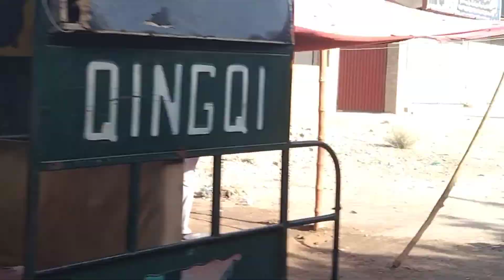itni mahangai 😰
hamary shary may aj bhot garmi hy😰

ہمارے شہر مے آج بھوت گرمی ہے